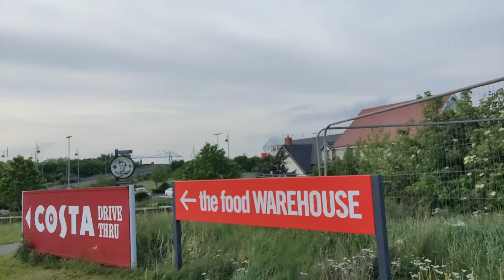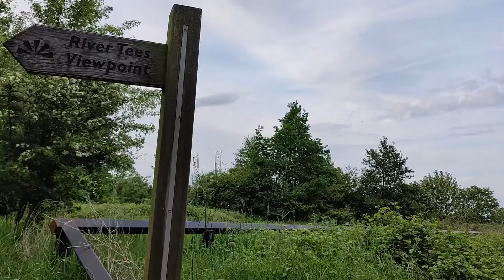Teeside.. A evening walk!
Scottish summer!